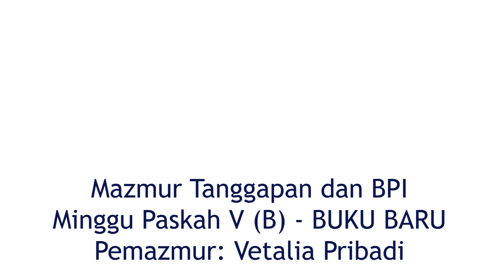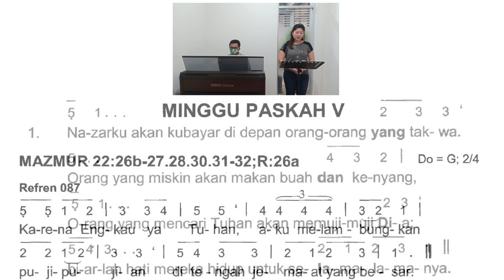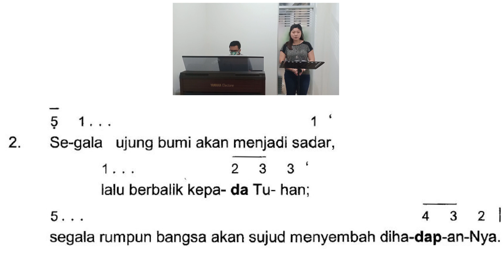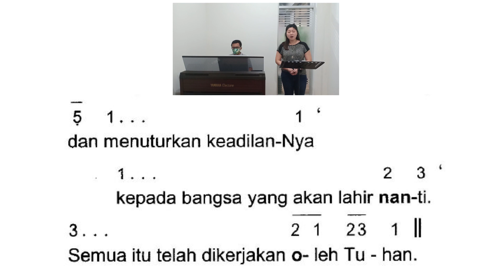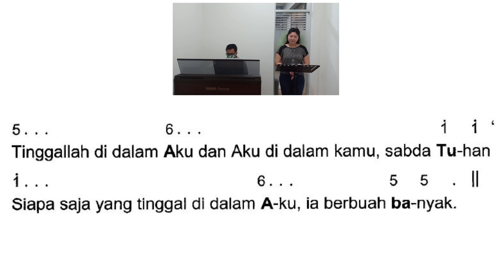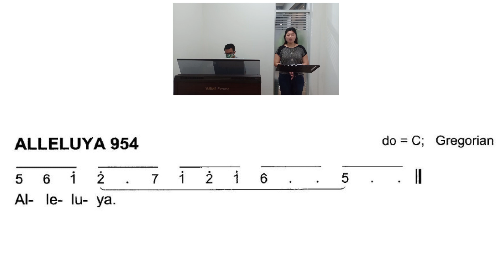Mazmur Tanggapan dan BPI: Minggu Paskah V ( B ) - BUKU BARU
Mzm 22:26b-27, 28.30, 31-32; R:26a.
Refren: Karena Engkau, Ya Tuhan, aku melambungkan puji-pujian ditengah jemaat yang besar.
Pemazmur: Vetalia Pribadi.